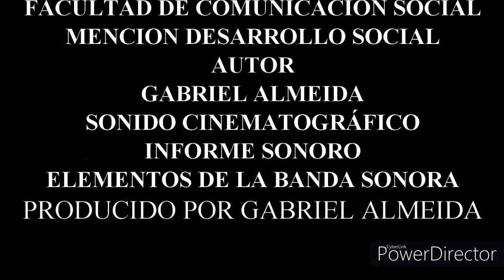apreciación cinematográfica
Explica de forma breve  la banda sonora y sus elementos en el cine